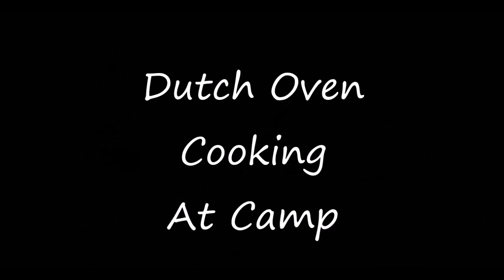BACON WRAPPED RABBIT Campfire Cooking with Dutch Ovens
Today we head out to Florida's Green Swamp to cook up a full meal with the Dutch Ovens and Foil over a campfire.  I will show you all the steps to make this great meal at your camp.  Bacon Wrapped Rabbit with Roasted Winter Vegetables and Acorn Squash with Rabbit Gravy.  All I can say is WOW!

Check out OUR AMAZON STORE for great deals on items used here as well as lots of other great outdoor cooking gear.If you don't see what you want, just us the search bar to buy anything on Amazon.